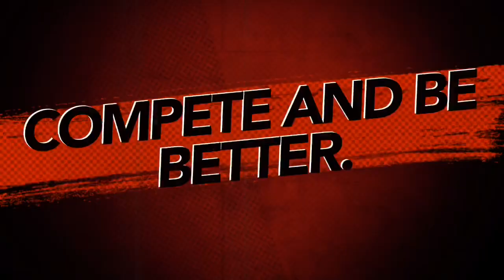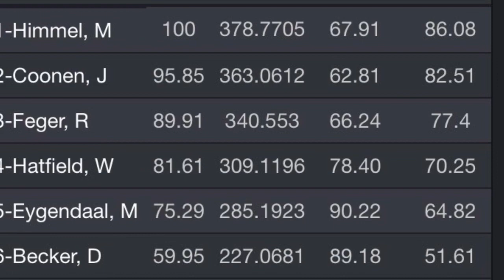USPSA Match no.16 (12-16-18) /STI DVC Omni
My 2nd time @ the Family Shooting Academy in Green Bay for Open class Division.